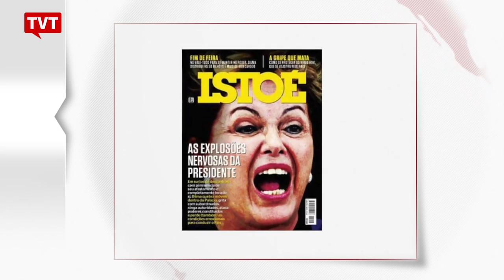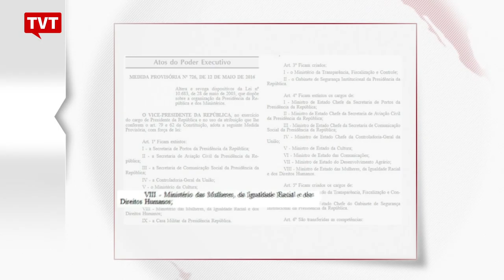ONU e movimentos de mulheres reagem ao ministério composto só por homens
Representante da ONU mulher, Nadine Gasman, disse que democracia somente se realiza com participação plena das mulheres nos espaços de poder e decisão política.